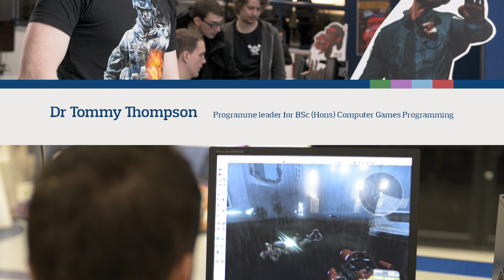Dr Tommy Thompson - Programme leader for BSc (Hons) Computer Games Programming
Dr Thompson, Programme Leader for our BSc (Hons) Computer Games Programming course, talks about his subject's emphasis on providing students with all the skills, knowledge and portfolio they need to pursue a career in the games or software industry.